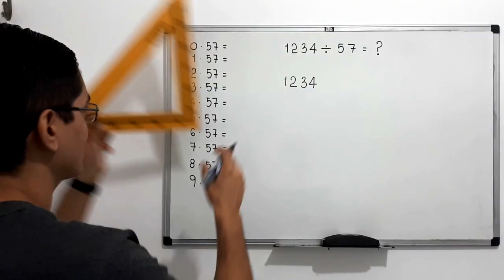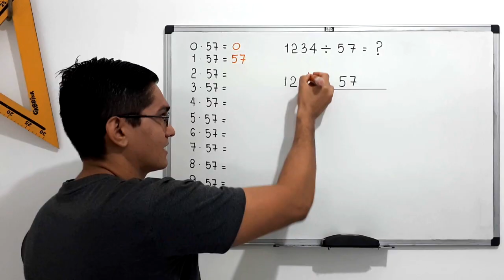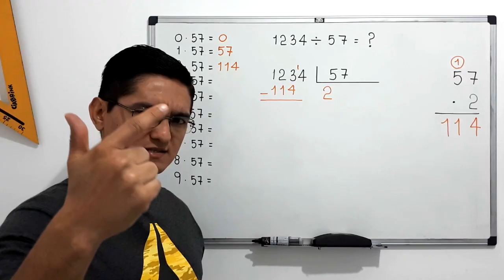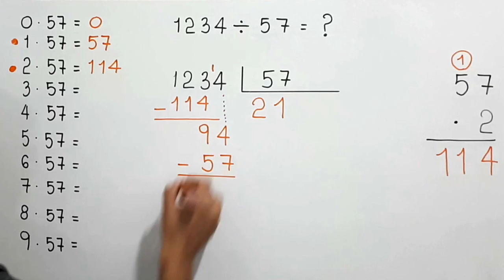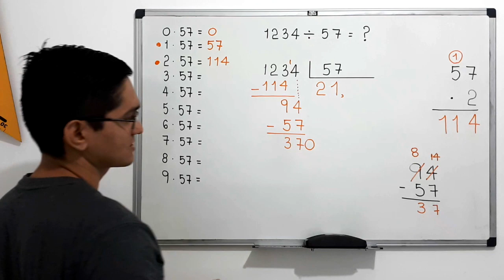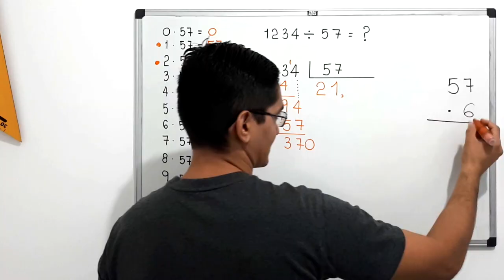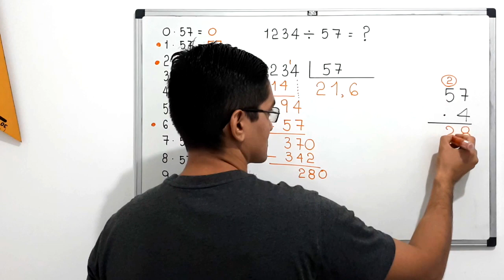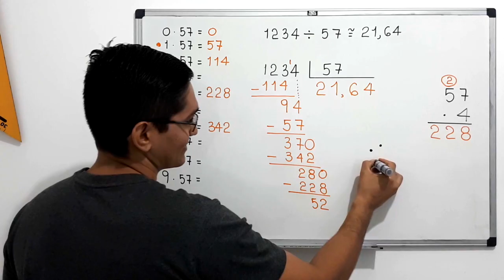DIVISÃO APROXIMADA: 1234 dividido por 57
um valor aproximado para o quociente da divisão de 1234 por 57.

Sony Vegas

Atube Catcher

MICROFONES

Lapela Sony: ECMCS3